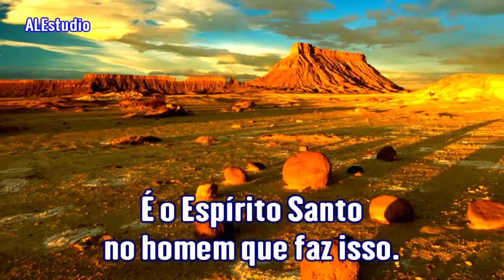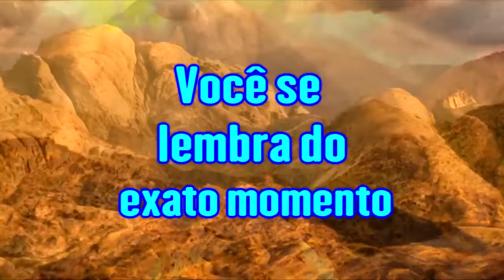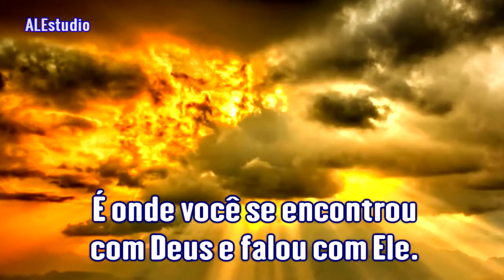As Areias Sagradas - Ir. Branham